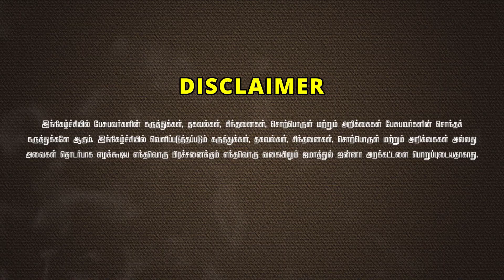உண்மையான மார்க்கம் எது?ᴴᴰ┇ஆறுமுகம் என்ற அப்துல்லாஹ்┇Way to Paradise Class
✮ Way to Paradise - Jamathul Janna Trust